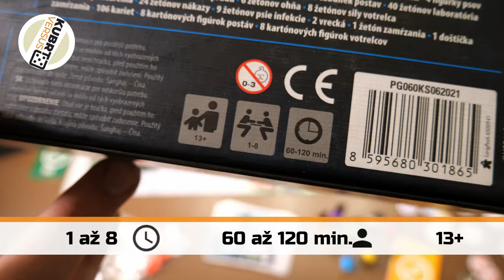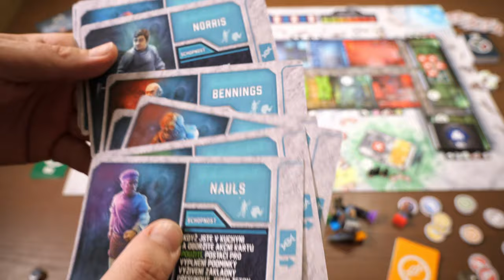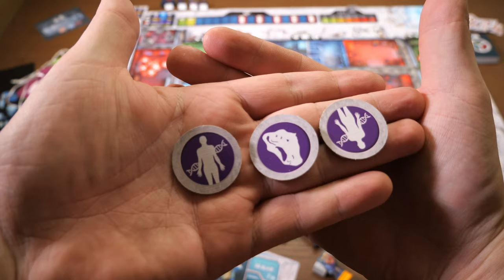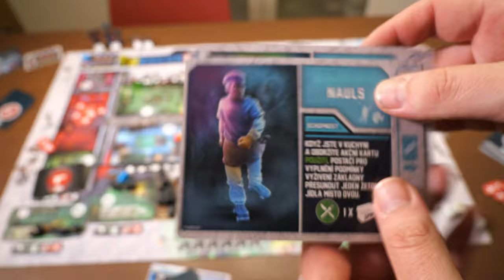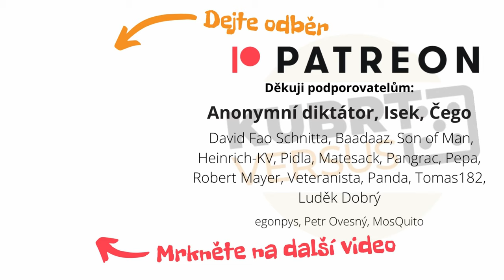Jdeme na Věc. Nejnovější deskovku se skrytými rolemi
Představení a zhodnocení deskové hry Věc. Nic víc, nic míň. :) Who Goes There? jste už u mě viděli, tak jsem tuto hru nemohl minout a srovnat...

Nákupem na imago: Hry a další věci můžete pořídit na imago.cz a tím podpořit můj kanál:

Stačí navštívit eshop přes tento odkaz a za každý nákup nám přijde nezanedbatelná provize. Děkujeme! :)